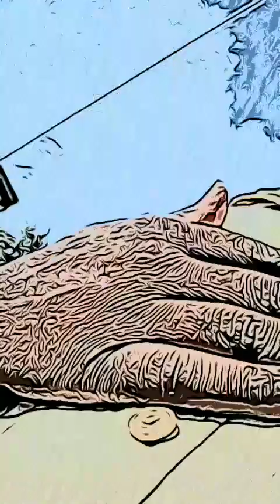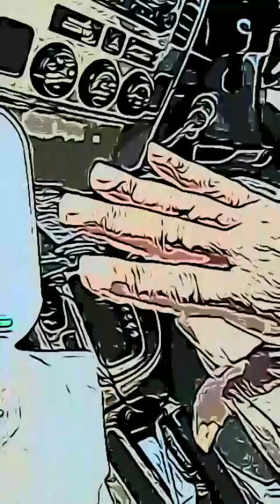Mr Rakeem Saturday love